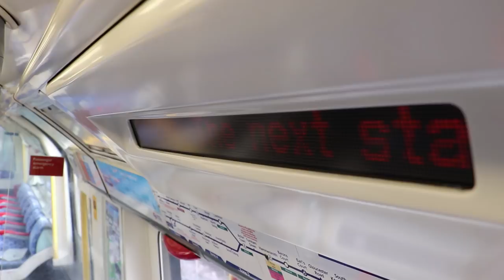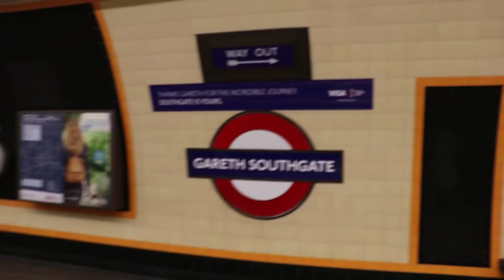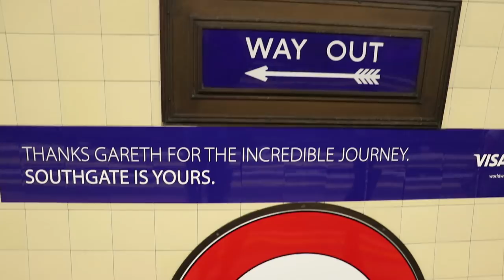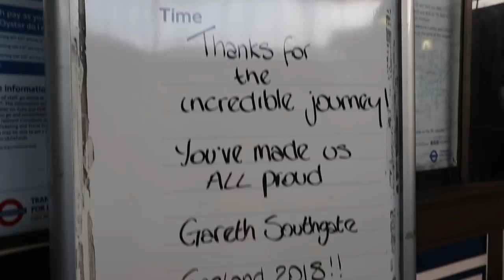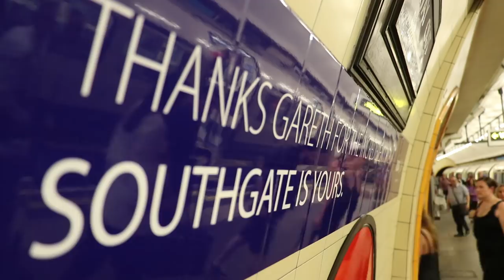Gareth Southgate Tube Station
To tie in with the FIFA World Cup 2018, Southgate Underground Station was 'renamed' for two days (on the 16th/17th July) to 'Gareth Southgate' instead, a move very popular with people wanting to come along and take a photo to celebrate the football ...